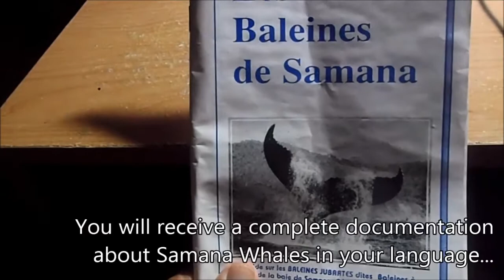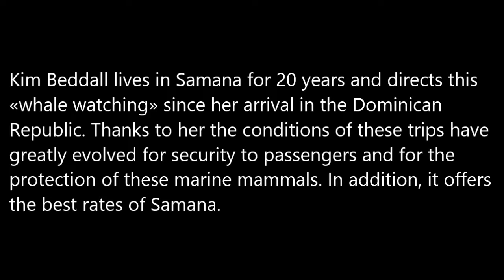Les baleines de Samana-- Samana Whales (2014) bilingual-bilingue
Chaque année entre Janvier et mars on peut admirer les baleines à Samana et plusieurs bateaux font des excursions. Nous sommes montés à bord du Pura Vida.
Each year, Samana his visited by the humpback whales. There are, many possibilities to see them. We took the Pura Vida a boat run by Kim Beddall  of «Whales Samana».